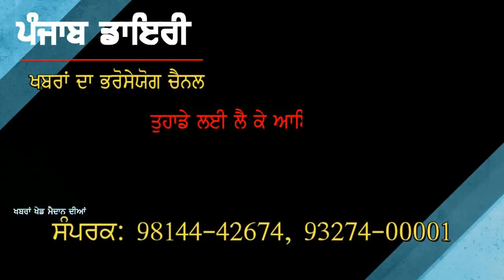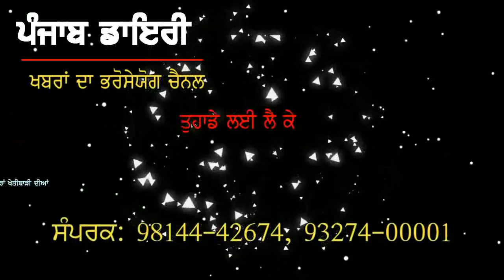# 666:- ਕਿੰਨੇ ਲੱਖ ਰੁਪਏ ਦੇ ਚਾਹ ਸਮੋਸੇ ਛਕ ਗਏ ਨੇ ਪੰਜਾਬ ਦੇ ਮੰਤਰੀ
3 sept. 2018:- ਪੰਜਾਬ ਡਾਇਰੀ ਦੀਆਂ ਖਬਰਾਂ ਨੂੰ ਕ੍ਰਿਪਾ ਕਰਕੇ ਅੱਗੇ ਸ਼ੇਅਰ ਜ਼ਰੂਰ ਕਰੋ ਜੀ more news please watch, comment and share.